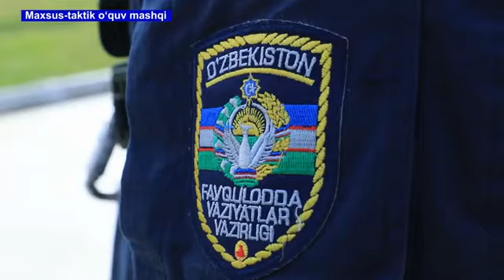"Favqulodda vaziyatlardan muhofaza qilish va fuqaro muhofazasi oyligi" davom etmoqda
Toshkent viloyati FVB tomonidan aholini va hududlarni favqulodda vaziyatlardan muhofaza qilish maqsadida tegishli tashkilotlar bilan hamkorlikda o‘quv-amaliy taktik mashqi o‘tkazildi.